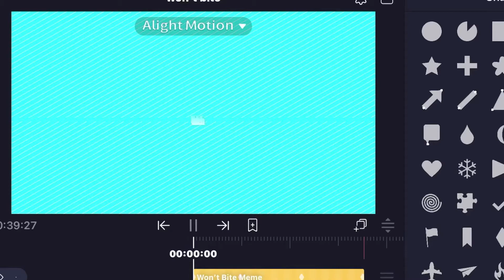This is so fun- eeeeeee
I guess this is some kind of wip or smth?
Also I’m finally done with OC (with story in it) and name for dif channel
So when I’m done with channel banner, profile kind of stuffs, I’ll make vid with a link :D

얼랕모션 프로 얼렁 사야지...
맞다 이제 체널 캐랑 스토리 등등은 다 만들어서
체널아트랑 프로필 같은거 다 끝내면 영상 만들어서 링크 넣어둘게요!